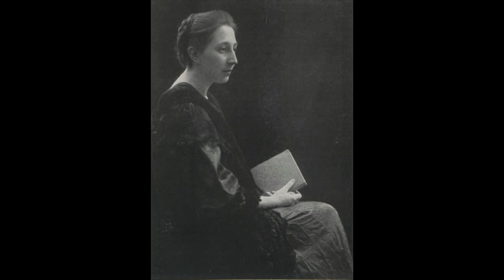Hans Pfitzner - An die Mark op. 15 Nr. 3 - Dietrich Fischer-Dieskau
Wolfgang Sawallisch, Symphonieorchester des Bayerischen Rundfunks, 03.1979, München
The audio is from the first release of An die Mark on CD in the album 'Great Moments of Dietrich Fischer-Dieskau'.

An die Mark

Bereifte Kiefern, atemlose Seen,
Die träumen einem dunklen Auge gleich
In ew'ger Sehnsucht von des Frühlings Reich;
Und drüber hin ein schwarzer Zug von Kräh'n.

Viel junges Leben will die Sonne sehn.
Da sitzt die Schwermut schon am Waldesrand
Und schreibt geheime Zeichen in den Sand,
Kein Frühlingssturm wird ihre Schrift verweh'n.

Und eines Tages kommt der junge Mai;
Und dennoch - unter glückverlor'nen Küssen
Lebt ein Bewußtsein, daß wir sterben müssen,
Daß alles nur ein Traum und schmerzlich sei.

Dies Land, da Wunsch und Hoffnung selig sind,
Und doch in ihrem rätselvollen Wesen
Von stiller Trauer niemals zu erlösen,
Dies Land ist meine Heimat und ich bin sein Kind.

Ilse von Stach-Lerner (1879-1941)